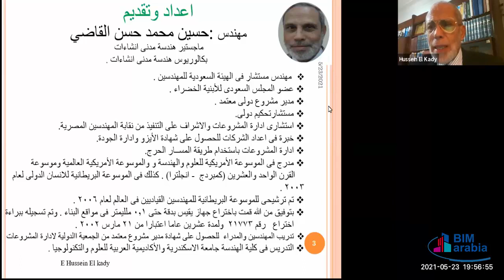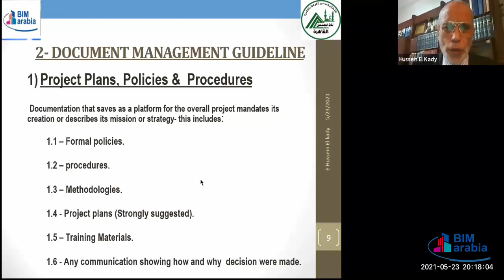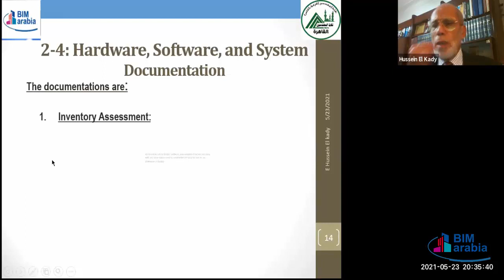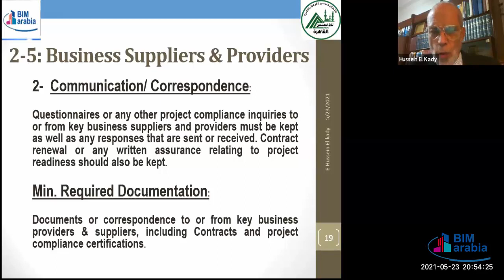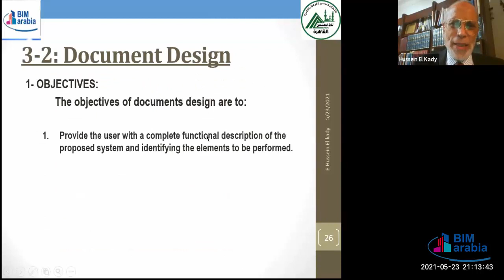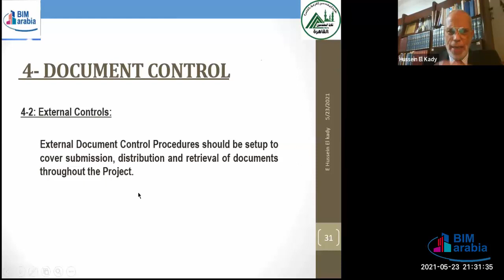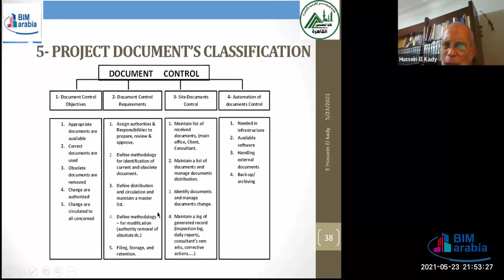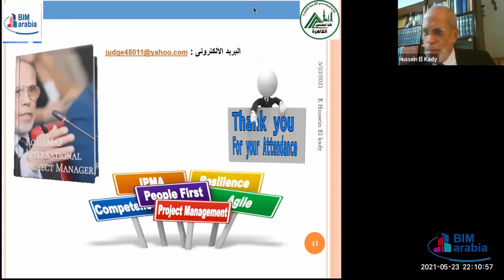Road Map to be International Project Manager II lec 2